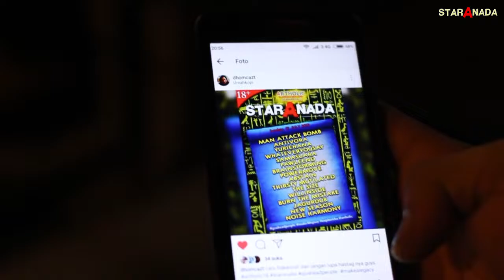STARANADA HIGHLIGHTS (DUMAI)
Video Highlights STARANADA, Dumai 01 Juli 2018.
Song by Pawleend.
Video by : Jimmy Brainstorming